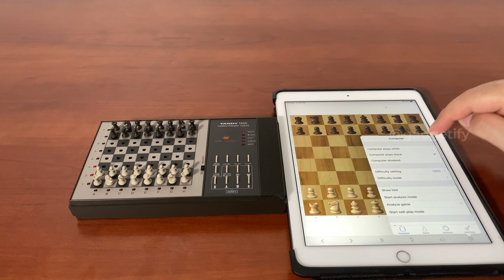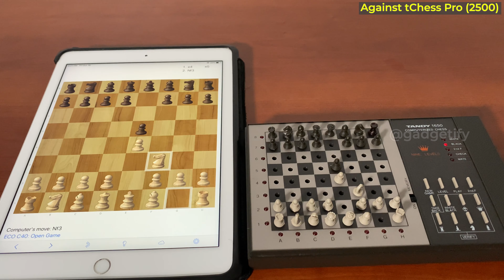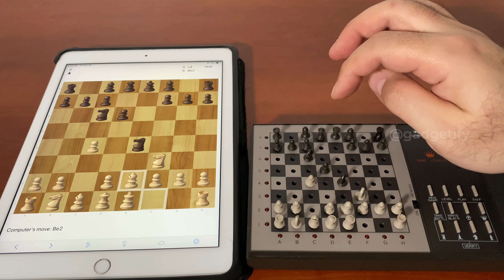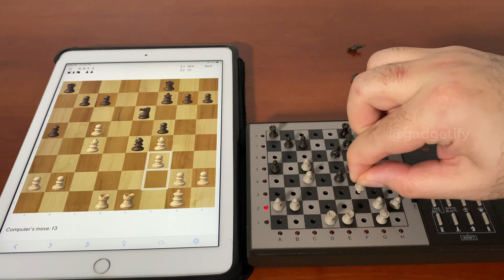Tandy 1650 Travel Chess Computer ⚫ Gadgetify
Here is another portable chess computer that you can take anywhere to play a game. The Tandy 1650 Computerized Chess has 9 levels with one problem solving one. It has a neat piece-storage space on the side. The device shows the moves with LEDs and also has an audio alert when you make the wrong move.

The Tandy 1650 Electronic Chess measures 7.25 x 4.5 x 1”. It was made in 1983. Around the 5:55 mark, you can see Tandy 1650 against tChess Pro running on an iPad.